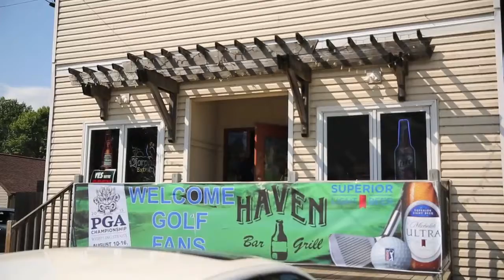Busiest, and only bar in Haven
Haven Bar, in Haven, WI is half-mile from the gates of Whistling Straits. It maybe gets a handful of customers most nights but sees a huge increase in business during the PGA Championship.  Video by Mike De Sisti